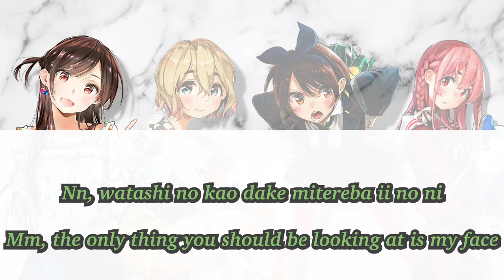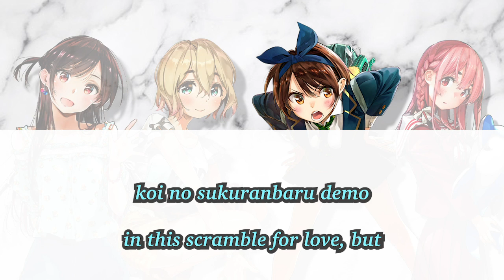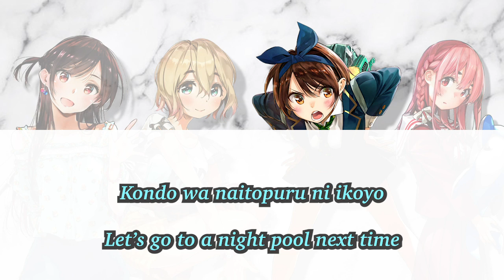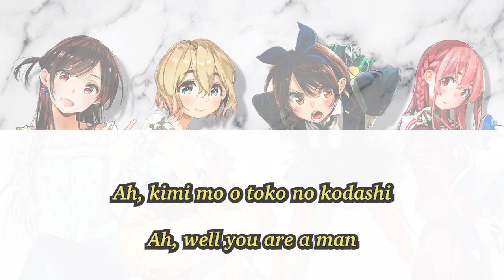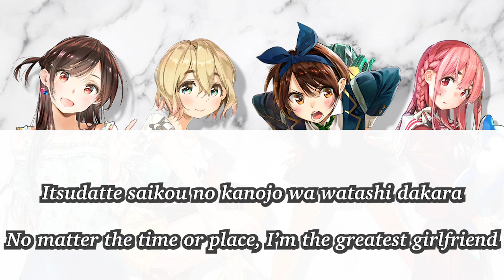Favorite Lover (full mix version) w/ Romanji Lyrics & English Translation | Kanojo Okarishimasu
A version I put together of the Favorite Lover character song from Kanojo Okarishimasu (Rent-A-Girlfriend) with all four girls singing together:

Chizuru Ichinose (Sora Amamiya)
Mami Nanami (Aoi Yuuki)
Ruka Sarashina (Nao Touyama)
Sumi Sakurasawa (Rie Takahashi)

I hardly know any Japanese, and my English isn't the best either, but hopefully the translation and lyrics are okay. I did my best with the resources I had!

Hopefully, you guys like it!